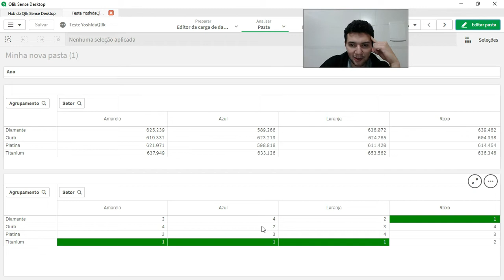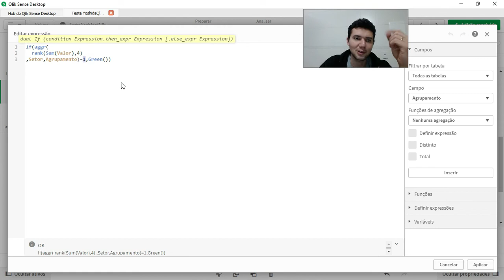Como Colorior o Maior Produto Vendido por Setor no Qlik Sense